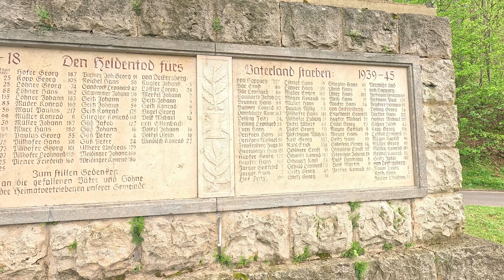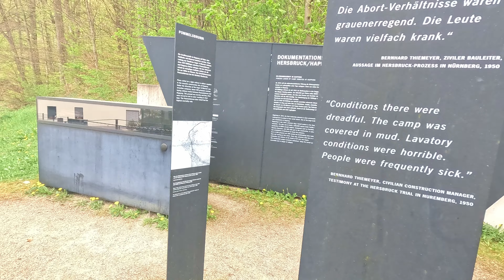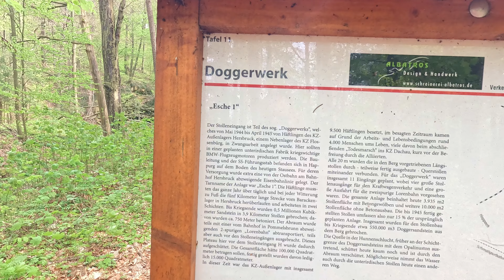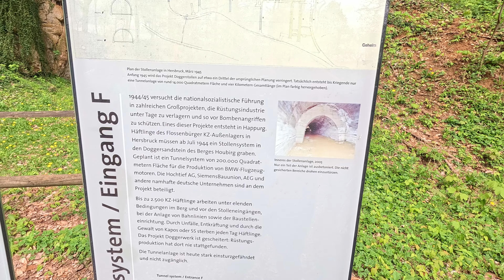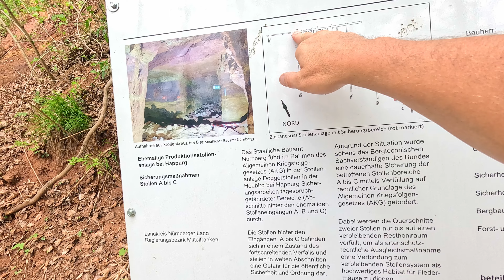U-Verlagerung Doogerstollen Esche1 B7 Begehung Doku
U-Verlagerung Doogerstollen Esche1 B7 Begehung Doku, Der Doggerstollen (auch Doggerwerk genannt) ist ein Stollensystem im Bergstock der Houbirg, welches zur Zeit des Nationalsozialismus zur Herstellung von kriegswichtigen Flugzeugmotoren dienen sollte. Der Namensbestandteil Dogger bezieht sich auf einen gelbbraunen feinkörnigen Sandstein, in dem er sich befindet.